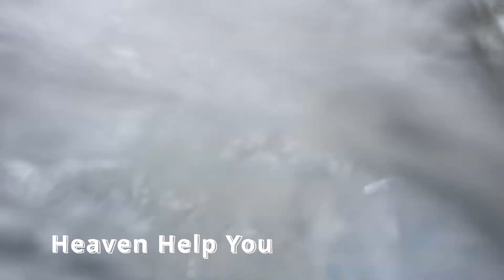High Water Lower Gauley 11,000 CFS | 2022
Gabby & I R2 the lower Gauley. Running a 12 foot NRS boat. October 2022.